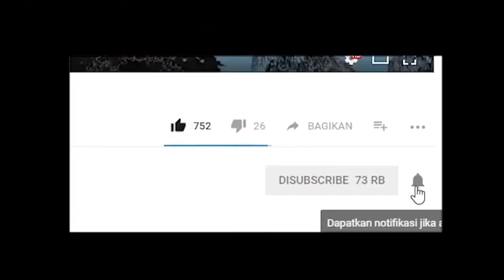INI YANG TERJADI APA BILA LAMA TIDAK DI BUKA ! - GTA V ZOMBEH